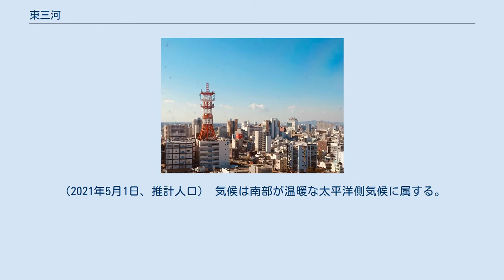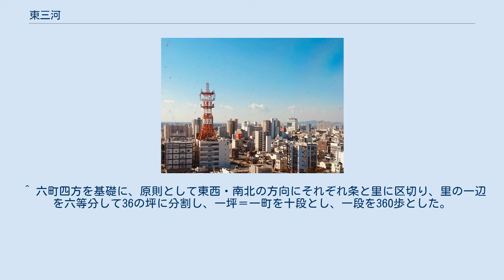東三河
豊橋市（中核市） 豊川市（計量特定市） 東三河（ひがしみかわ）とは、愛知県の東部を指す。
豊川流域および渥美半島で、遠州灘に面する地域である。
地方中心地は豊橋市。
 豊川流域に位置し、浜名湖・遠州灘・三河湾・三河山地・新野峠・弓張山地に周囲を挟まれた地域である。
本宮山から三ヶ根山に至る丘陵を西三河との境とする。
大化の改新以前には、穂国造の支配領域であった。
 豊橋市、豊川市、蒲郡市、新城市、田原市、設楽町、東栄町、豊根村の8市町村で構成されており、海や山に囲まれた地形的な特性を背景に、方言や宗教、食文化などをはじめとして文化的にも尾張地方や西三河地方とは差異があるとされ、現在でも愛知県内において独特の風土や文化を保っている。
 人口減少と少子高齢化が進行しており、教育の場を求めて大都市圏へ若者が流出している。
2040年には地域の人口が65万人まで減少する予測となっている。
 自動車のナンバープレートは、地域全体が「豊橋」ナンバーのエリアである。
 人口743,712人、面積1,723.47km²、人口密度432人/km²。
（2021年5月1日、推計人口） 気候は南部が温暖な太平洋側気候に属する。
温暖な気候を利用したメロンの栽培が盛んであり、静岡県西部や茨城県南東部と列ぶ大産地になっている。
一方北部の山岳地帯は内陸性気候との混合形態であり、気温の年較差が大きい。
冬季には積雪や氷点下10度以下の低温も見られる。
 紀元1～2世紀にかけて弥生土器が伝えられ、この地方における弥生時代が始まったと考えられている。
 東三河はもともとは三河国ではなく穂国造の治める穂国（ほのくに）であり、三河国とは物部氏族の参河国造の治めた現在の西三河地方のみを指した。
後に穂国は穂評となった。
 律令時代になると、穂国と三河国は合併させられ、合併した際の令制国名は「三河国」となった。
この三河国の国府、一宮(砥鹿神社)、総社、国分寺および国分尼寺のすべては、旧穂国の東三河（現在の豊川市）にできた。
 7世紀の末葉に古代国家の土地制度である条里制が施行され、口分田が斑給された。
豊川市国府町から八幡町、白鳥町、小田渕町、為当町、御津町などの音羽川下流の沖積地に広がる条里制のあったことが確認されている。
為当地区では圃場整備事業に伴い、埋没条理の確認を目的にした発掘が行われ、坪の境界、水路や畦畔、散在した弥生・古墳時代の遺跡も確認され、前代からの連続した水田耕作が行われたことも確かめられた。
さらに、地層や遺物の詳細な検討から条里制施行が平安時代中期を下ることも推定された。
また、東三河には、豊橋市、蒲郡市、田原市等にも条理痕跡が認められている。
 東三河で現存する寺院では、普門寺 (豊橋市)や赤岩寺、財賀寺、東観音寺が奈良時代、行基による開創と伝え、鳳来寺は大宝2年、利修仙人による創建と伝えるが、いずれも伝承の域を出ない。
これらの寺院に伝来した仏像や考古資料などからは、概ね平安後期～鎌倉時代にかけて天台宗や真言宗の影響のもと、山寺として創建或いは中興され、山内に多数の坊や院を含む伽藍が展開した場合が多く、この地域の地形的特徴を反映したものとみられる。
なお、鎌倉初期に三河守護安達盛長が造営したとされる「三河七御堂」には、金蓮寺、丹野御堂(廃寺)、陀羅尼山財賀寺観音堂、赤岩山法言寺弥陀堂(現在の赤岩寺)、船形山普門寺観音堂、龍田山長泉寺、鳳来寺弥陀堂が挙げられ、金蓮寺(西尾市)以外は東三河に所在する。
 承久の乱の後、鎌倉幕府の有力御家人であった足利義氏が三河守護となり、矢作川流域を拠点として西三河に勢力を拡大した。
その後長く三河は足利氏一族の重要な基盤となり、足利尊氏が室町幕府を築くにあたって京都と鎌倉の中間地点に当たるこの地域を掌握していたことは重要な意義を持った。
一方、中世には国衙の活動は殆ど見られなくなり、政治の中心は東三河から西三河へと次第に移っていった。
 応仁の乱などを経て室町幕府の支配が動揺すると、東三河では三河牧野氏や戸田氏などが台頭した。
一方、駿河・遠江を基盤に台頭した今川氏は今川義元の頃三河にも進出し、尾張への進出も窺うほどであったが、桶狭間の戦いに敗れ、没落した。
西三河の土豪松平氏の出である徳川家康は、幼少期には今川氏の人質も経験しているが、これを期に今川氏から独立して版図を広げ、関ヶ原の戦いを経て天下を統一し、戦乱の時代に終止符を打った。
家康は東三河を吉田城を中心に酒井忠次に統治させた。
 天正1...